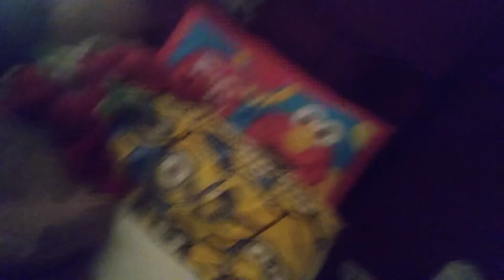FEUTT and FTRUTT Screams At MEAAA/Grounded